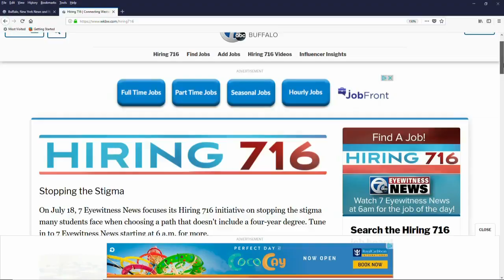SUNY Erie automotive instructor says the industry is "dog-eat-dog"